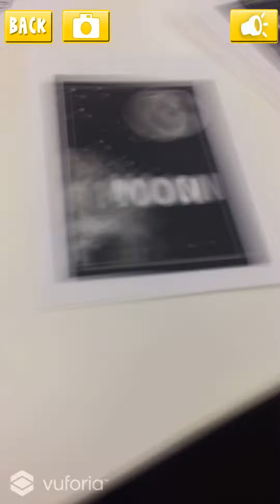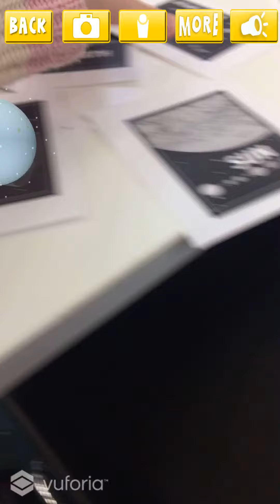AR Flashcards Space